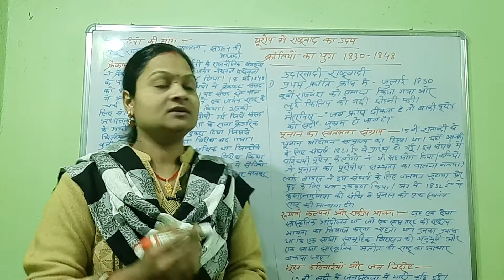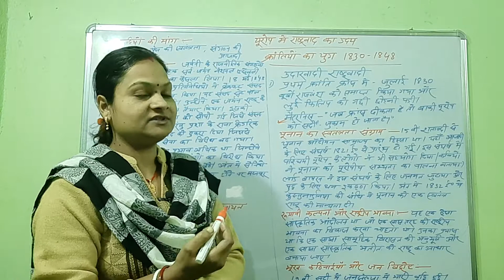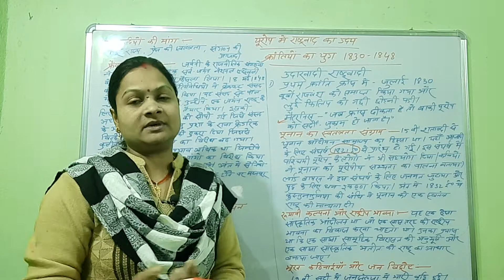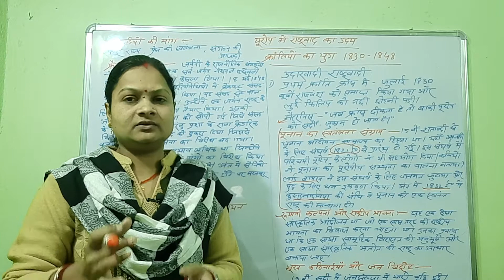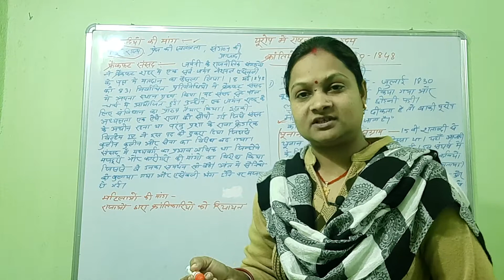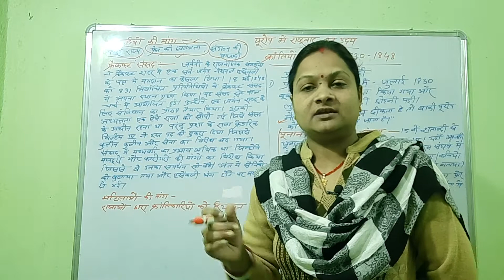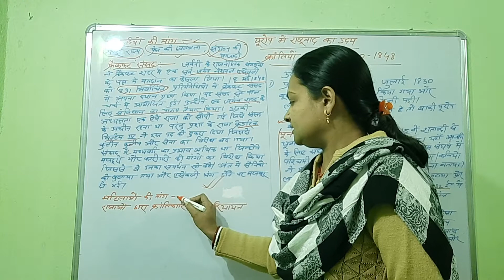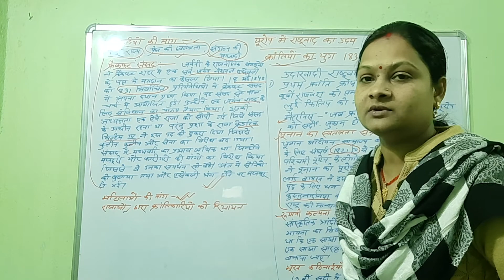क्रांतियों का युग 1830 -1848 | यूरोप मे राष्ट्रवाद का उदय | क्लास 10 एनसीईआरटी | इतिहास | JAC BOARD